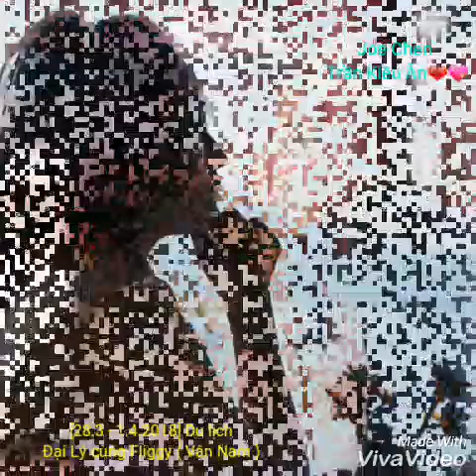Trần Kiều Ân [28.3 - 1.4.2018] Du lịch Đại Lý cùng Fliggy (Vân Nam )